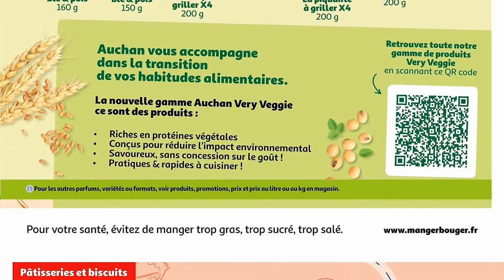catalogue AUCHAN du 9 au 15 juillet 2024 🌞 Arrivage - FRANCE PARTIE 1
🛒🛒NOUVEAU catalogue chez 📍AUCHAN📍 du mardi 9 au lundi 15 juillet 2024 en FRANCE!